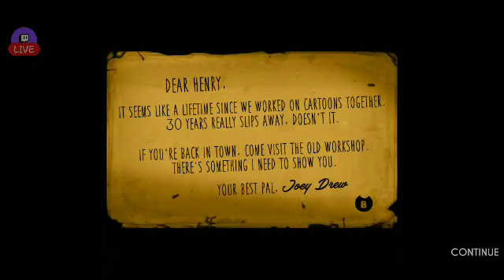Bendy and the Ink Machine (part 1)